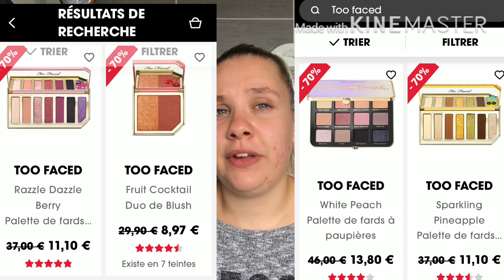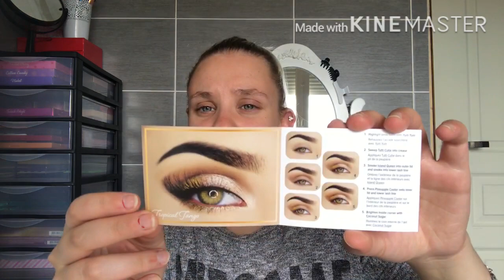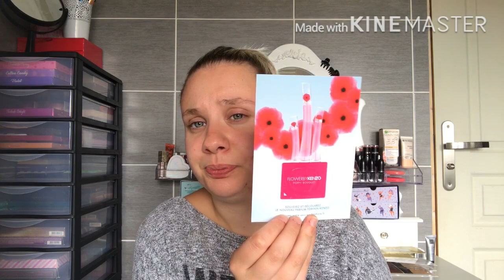Haul solde#1 Sephora (SEPHORA TOO FACED)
Nouvelle vidéo ! Ce sera un mini haul solde de chez Sephora. J’espère que cet vidéo vous plaira ! Je m’excuse également de ne pas avoir postée de vidéo la semaine dernière mais je n’étais pas chez moi.

Pour voir cet vidéo en meilleure qualité, n’hésitez pas à cliquer sur les petits points à droite de l’écran et activer la qualité 720p ou 1080p.

Avant de quitter cet vidéo, on oublie pas de regarder une petite publicité sur mon Utip qui me rapporte 0,01€. Au fur et à mesure des publicités regardées cela me fait une petite cagnotte pour réinvestir pour ma chaîne et son contenu. Merci d’avance pour votre générosité.